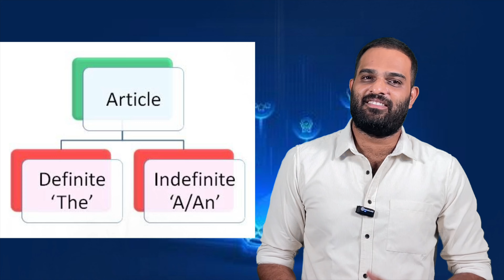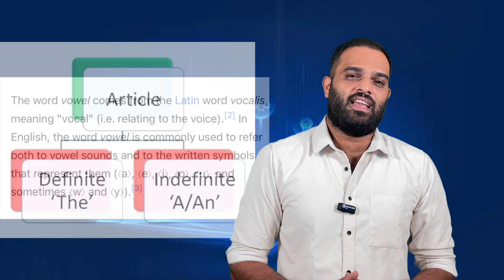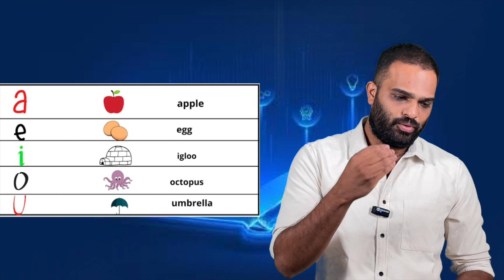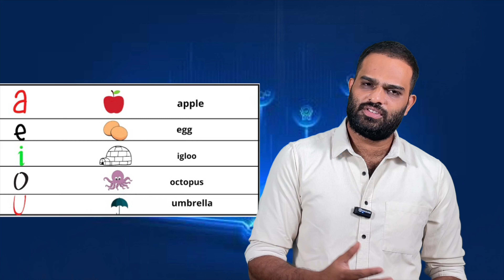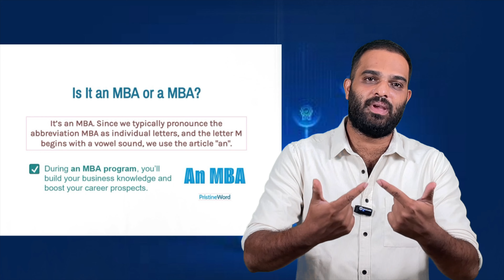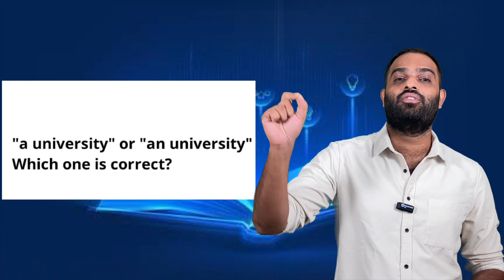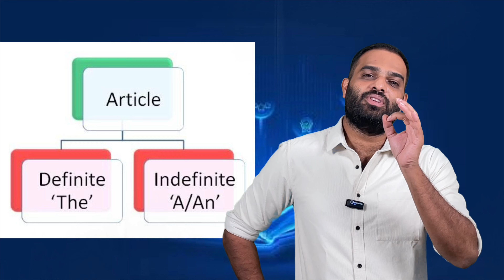English Free Demo Video 1 | Use of Articles | CREATE U APP | Crisna Chaitanya Reddy